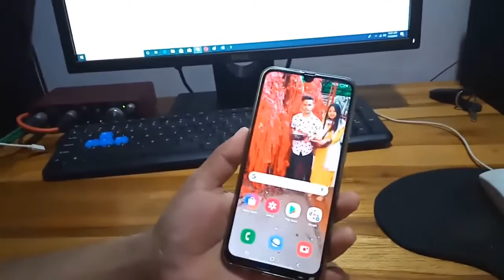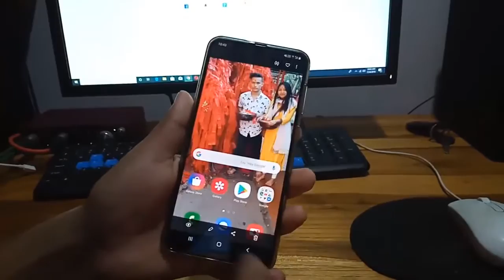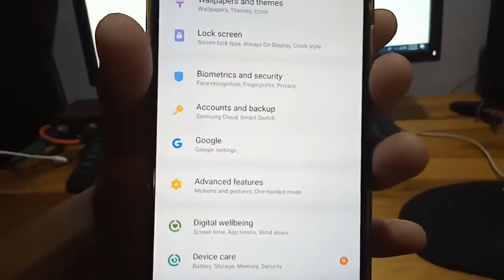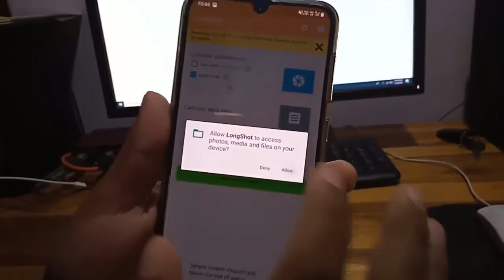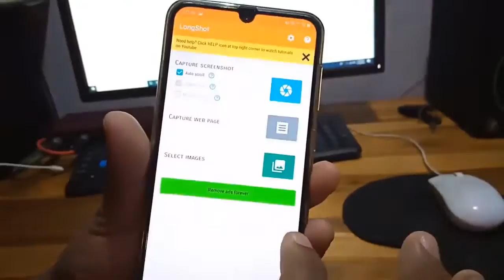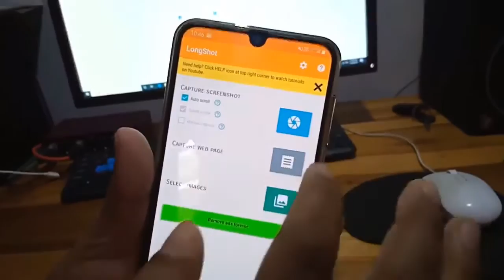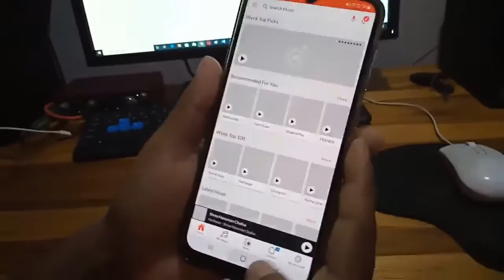How To Take Screenshot In Samsung W20 5G